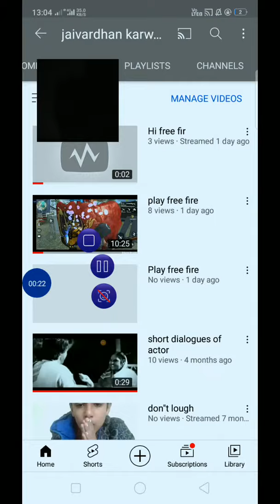hxv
I am streaming via Screen Recorder application!